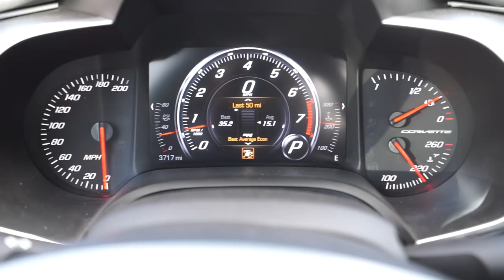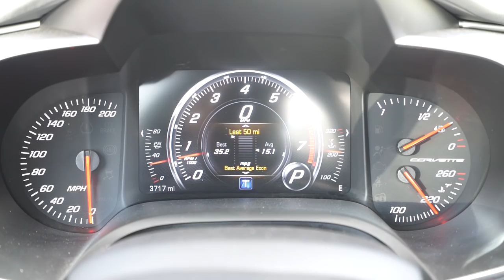PEGUEI UM CORVETTE NOS ESTADOS UNIDOS 🤩